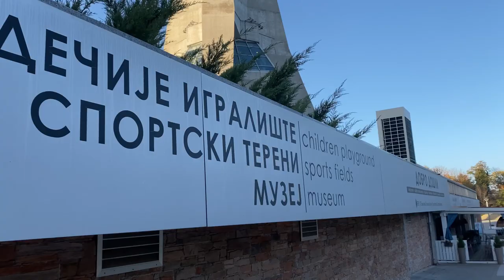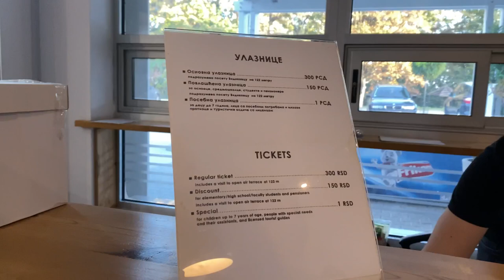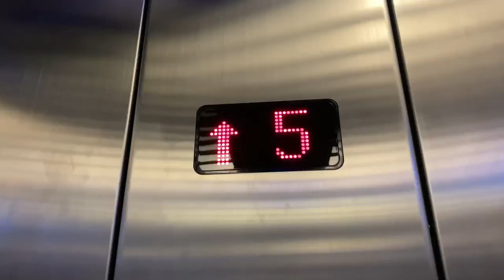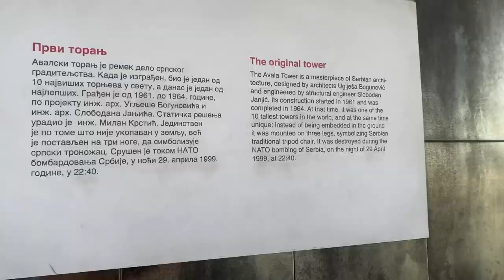Things to do in Avala Tower Belgrade | Serbia Travel Vlog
Things to do in Avala Tower Belgrade | Best Place must visit in Serbia  Serbia Vlog